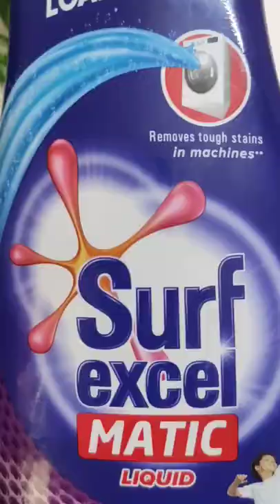Couple spray art using toothbrush on surfexcel bottle#diy#art#shorts#ashortaday#bottleart#easyart